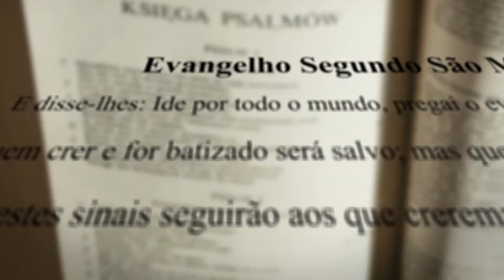Se Jesus voltasse hoje, você estaria pronto? | Diário de Fé (Lc 12, 35-38)